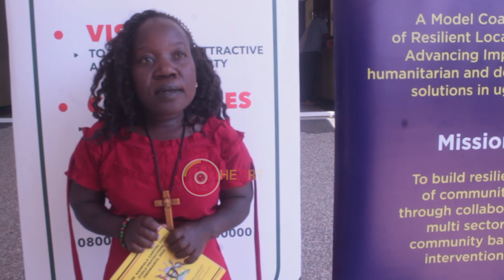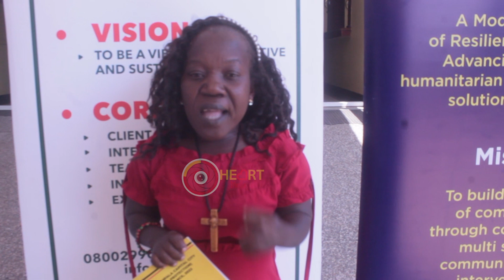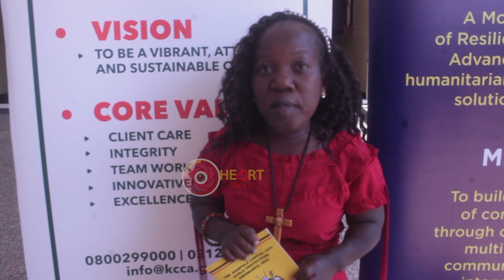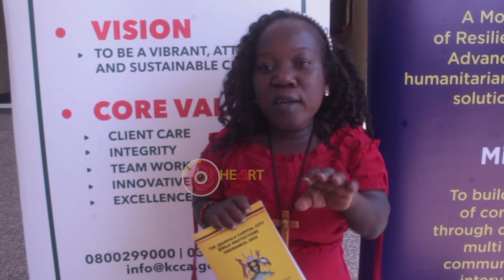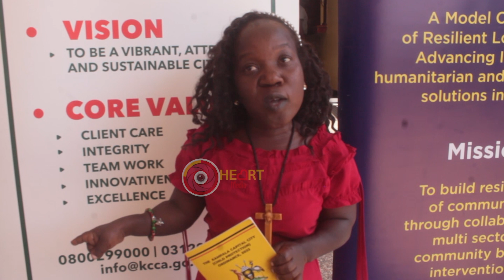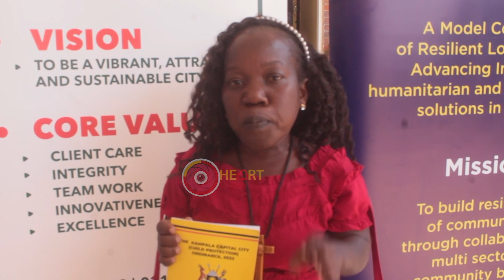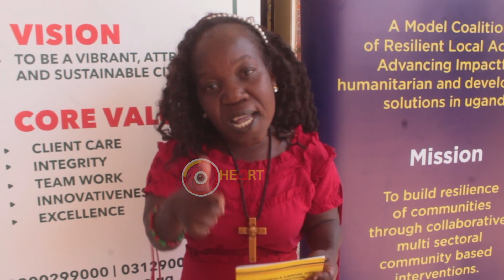PENINA AGUMIZZA ABALIKO OBULEMU TEBENYOOMA KUBA YE ABUFUNYEEMU